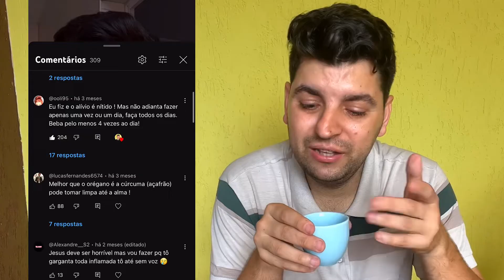Chá poderoso para garganta inflamada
Olá pessoal! No vídeo de hoje, vamos falar sobre um chá poderoso para garganta inflamada: o chá de orégano. O orégano é conhecido por suas propriedades medicinais e seu chá pode ser uma ótima opção para aliviar a irritação e combater infecções na garganta. Neste vídeo, vamos explorar os benefícios do chá de orégano, como suas propriedades anti-inflamatórias e antimicrobianas, que ajudam a reduzir a inflamação e combater os agentes causadores de infecções. Além disso, o chá de orégano é rico em antioxidantes, que fortalecem nosso sistema imunológico e nos ajudam a se recuperar mais rapidamente. Vou compartilhar com vocês algumas dicas de como preparar e consumir corretamente o chá de orégano para obter os melhores resultados. Se você está buscando uma alternativa natural e eficaz para tratar a garganta inflamada, esse vídeo é para você! Assista agora e descubra os benefícios incríveis do chá de orégano para a garganta inflamada. Vamos lá!